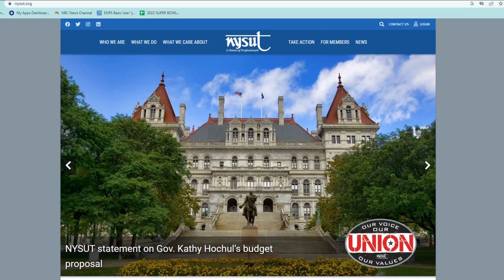Charter Schools poll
Charter school debate in Albany